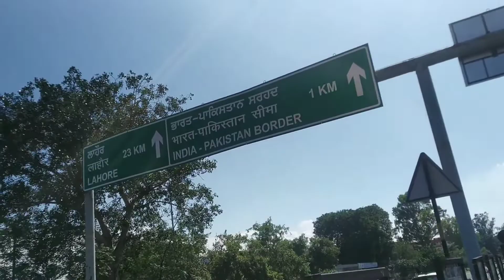latest video wagaha border parade ceremony india pakistan border zero line